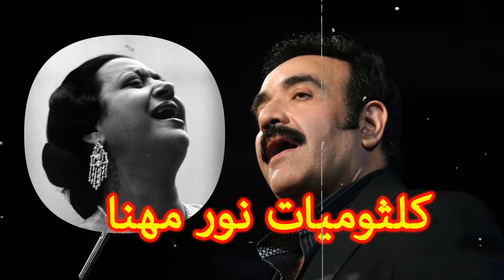كلثوميات نور مهنا اجمل اغاني ام كلثوم بصوت المطرب نور مهنا | Nour Mehana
كوكتيل أغاني جورج وسوف حزين مع اجمل اغاني جورج | جورج وسوف